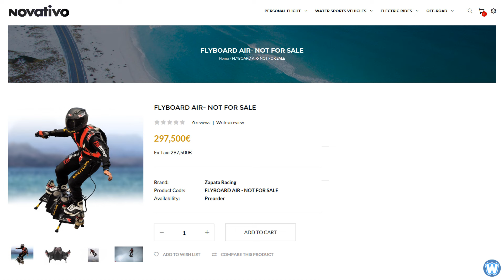Crossing English Channel on Flyboard Air Jet Hoverboard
Flying Frenchman crosses English channel on jet powered hoverboard.

Flyboard Air is now the world’s first jet powered hoverboard to cross the English channel.

Flyboard Air is a personal aviation transport, the hoverboard is powered by five small jet engines which produce 1500 horsepower.

It has enough kerosene fuel in it’s backpack to fly for about 10-12 minutes, and can fly at speeds up to about 110 mph, and it HAS the capability of flying upto 10 thousand feet, but only IF you could carry enough fuel.

The Flyboard Air can take off anywhere & land anywhere. In case you are wondering, yes the original Flyboard is the Jetski water version of the Flyboard Air.

MILITARY APPLICATIONS

France's military has also sought to develop the technology for itself, and recently gave his company, Z-AIR, a €1.3m ($1.4m; £1.28m) grant.
In an interview with France Inter radio, French Defence Minister Florence Parly said the flyboard could serve several purposes, "for example as a flying logistical platform or, indeed, as an assault platform

Expected Retail price of the Flyboard Air will be around $297,500 euro or about $330,000 US dollars.

They are currently not for sale but are taking pre-orders.

CREDIT LINKS

► France to England Crossing Footage - Étoile Noire / Julian Nodowlsky